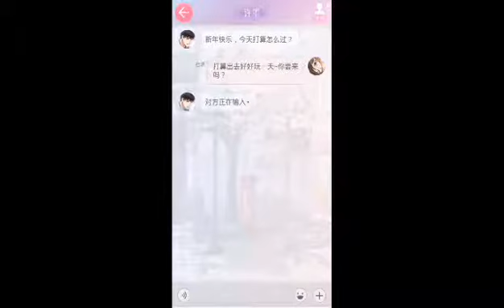【手机游戏】【丸生】恋与制作人 新年快乐！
简介补充  大家新年快乐！！！
守零点的我，上线看到就录了下来！！！
遵循一概的留念习俗！真的是下意识，看到有节日祝福，就赶紧录屏hhhhh
周棋洛是圣诞语音，白起是新年前一天的跨年语音，许墨和李泽言就是新年短信！为什么不是语音！
嘤嘤嘤！